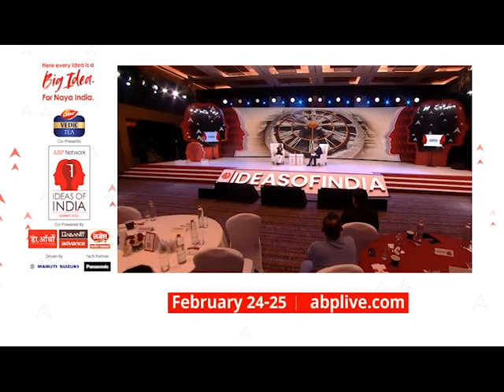अखंड भारत में POK को मिलाने पर बोले RSS के सह सरकार्यवाह Krishna Gopal, कहा पाकिस्तान हमारा हिस्सा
News: अखंड भारत में POK को मिलाने पर बोले RSS के Joint General Secy Krishna Gopal, कहा पाकिस्तान हमारा हिस्सा जानने के लिये देखिये पुरा Video